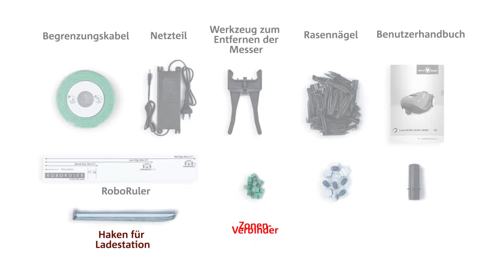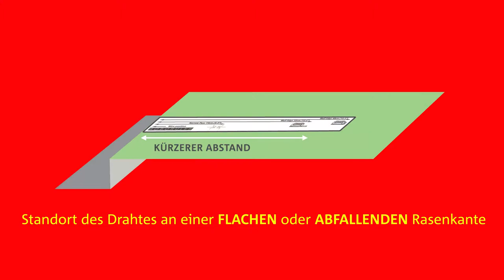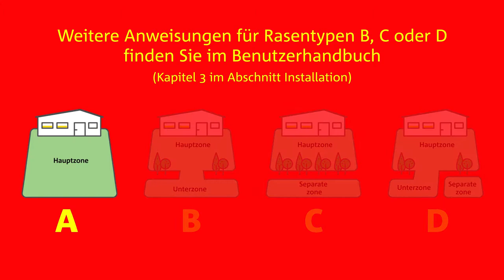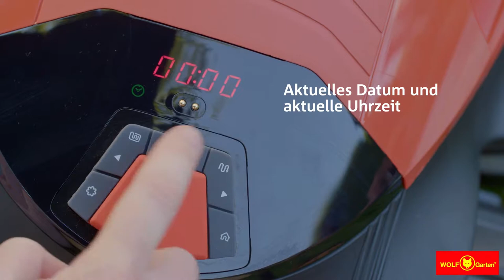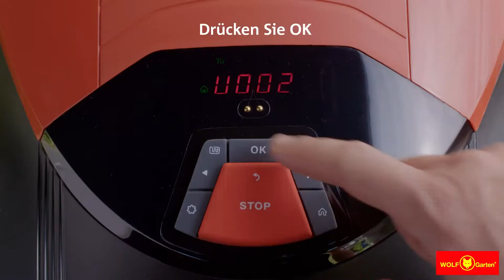WOLF Garten | Mähroboter | Loopo M Installation